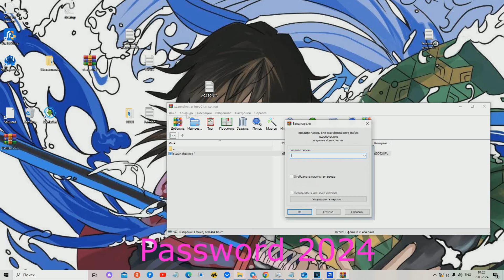FORTNITE CHEAT | FORTNITE HACK | FREE DOWNLOAD 2024 | UNDETECTED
❓ Pass - 2024

If you can’t download / install the Bot, you need to:
1. Disable / remove antivirus
2. If you can’t download, try to copy the link and download using another browser!
3. Disable Windows Smart Screen, as well as update the Visual C++ package